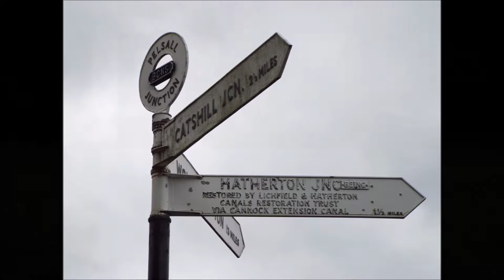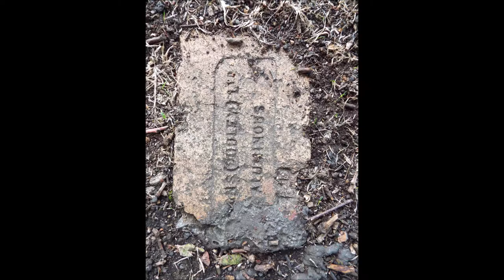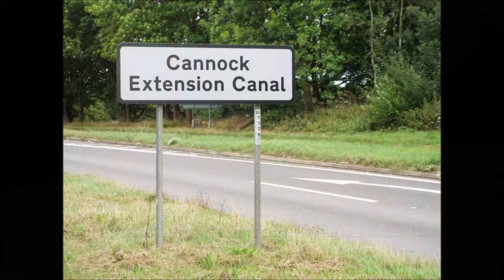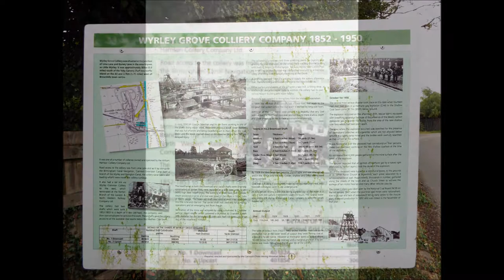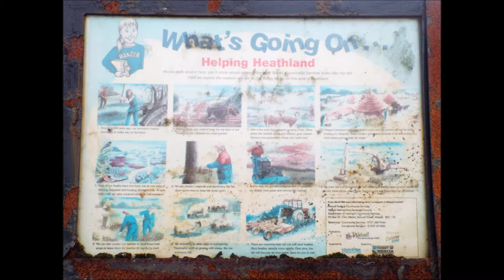Cannock Extension Canal revisited 1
Cannock Extension Canal / Pelsall North Common is a branch line connected to the Wyrley and Essington Canal or Palsall Common extending northwards for 2.5km towards Norton Canes. is a short ride or stroll along the canal great for short walkers who would like to see canal barges. the path does cross the dual carrageway, but the gate to the path was closed when i visited in 2010 and in 2018

more information about the Wyrley and Essington Canal branch line

original video from 2010
please note due to the age of these leaflets and videos some of the information above maybe out of date.